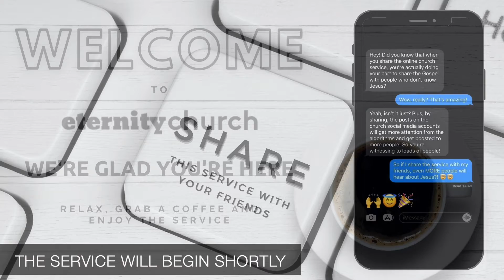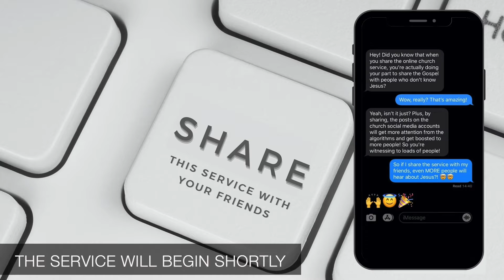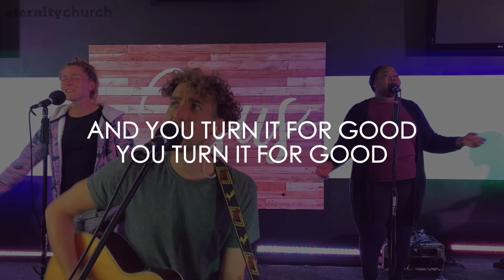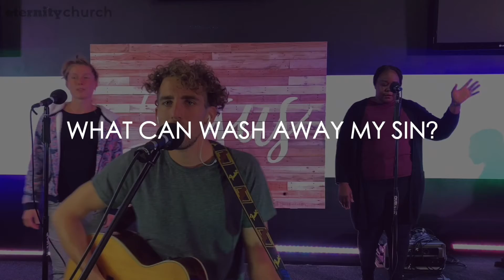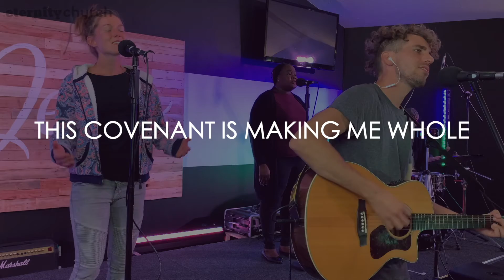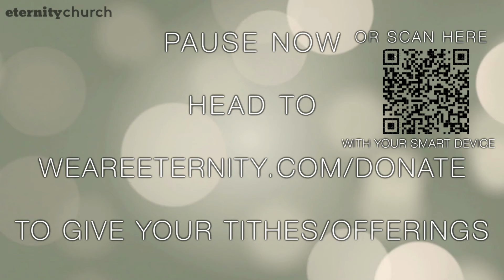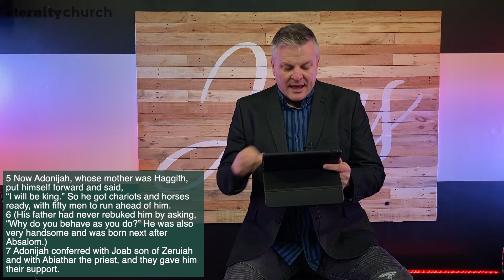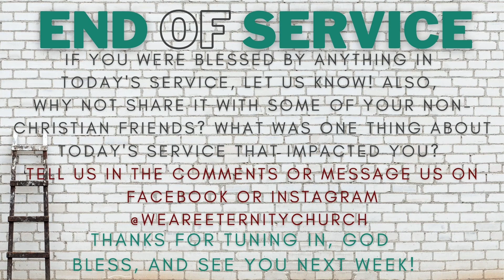Sunday 10th January 2021 ONLINE SERVICE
Catch Part 2 of "Sound the Trumpets" this Sunday as Paddy continues to break open Hosea 8:1-7! Share the service with your friends and maybe it'll impact them too! See you there!